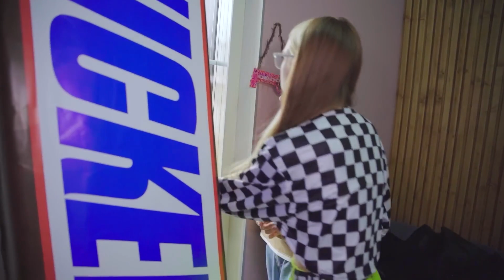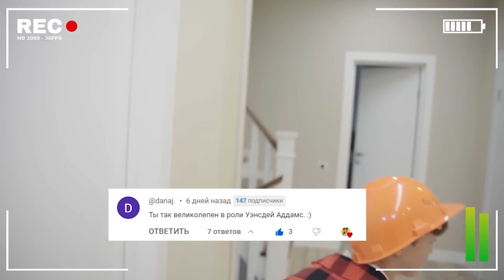صديقي هو مرحاض سكيبيدي! | Skibidi Toilet Episodes في الحياة الحقيقية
في هذه الحلقة أصبح صديق كسيوشا مرحاض سكيبيدي في الحياة الحقيقية؟! لقد وصلت نهاية العالم للمرحاض Skibidi إلى المدينة! ولكي يتم إنقاذهم، يجب على كسيوشا وأصدقائها معرفة أي منهم هو مرحاض سكيبيدي!